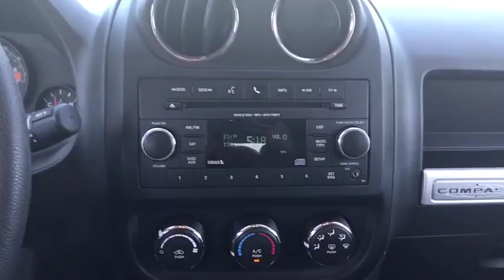2016 Jeep Compass New Smyrna Beach, Port Orange, Daytona Beach, Deltona, Sanford, FL D120263A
Bright White Clearcoat Used 2016 Jeep Compass available in New Smyrna Beach, Florida at New Smyrna Chrysler. Servicing the Port Orange, Daytona Beach, Deltona, Sanford, FL area.
2016 Jeep Compass 4WD 4dr Sport - Stock#: D120263A - VIN#: 1C4NJDBB6GD508386